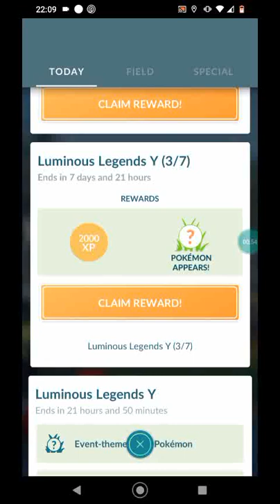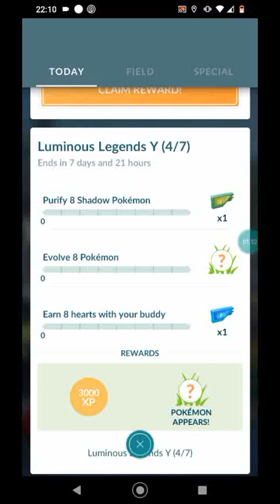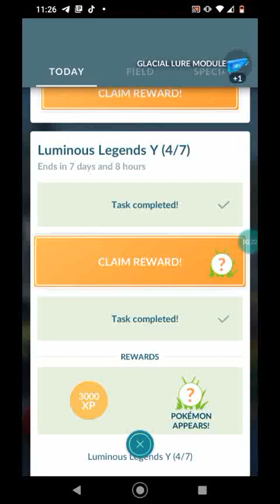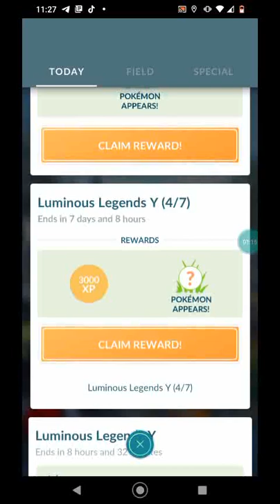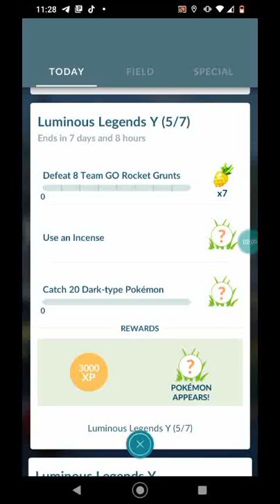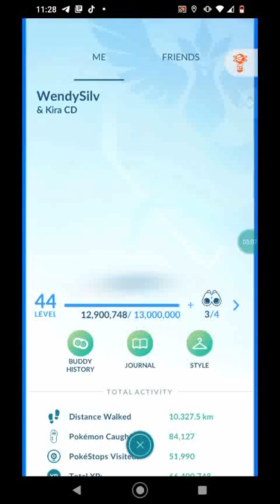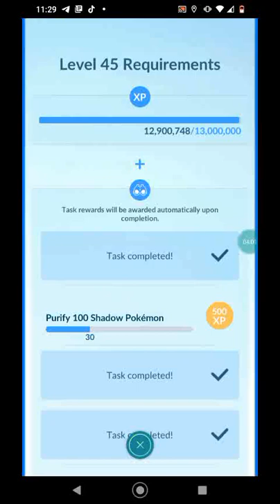Luminalia Y! Investigación temporal parte 2 | Pokémon Go Toluca